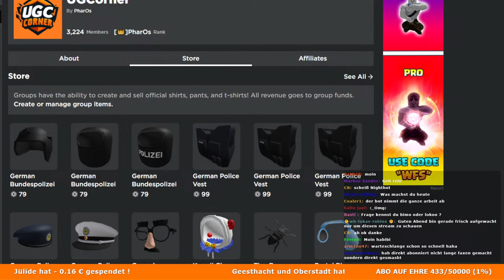🔴 Notruf Hamburg LIVE I FAKE CRIME RP ! I Roblox Deutsch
Wir spielen Roblox Notruf Hamburg